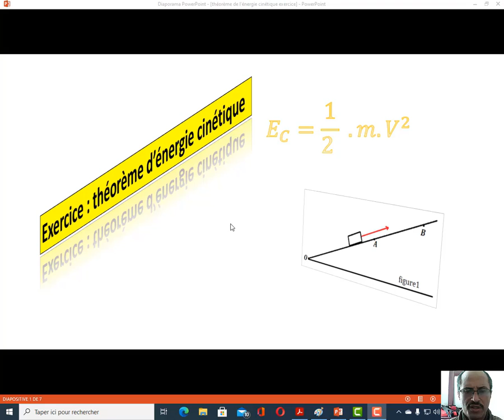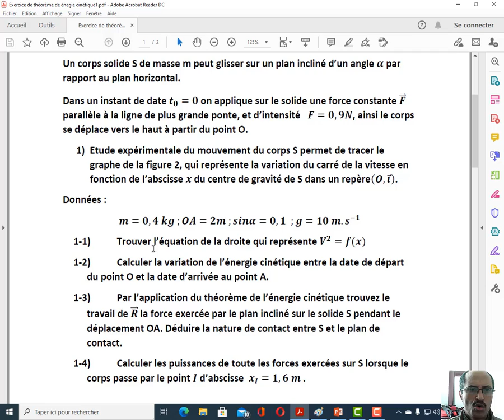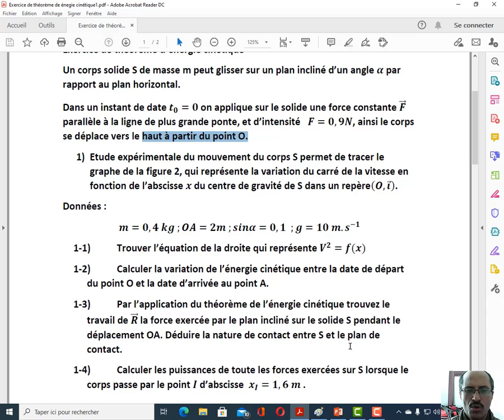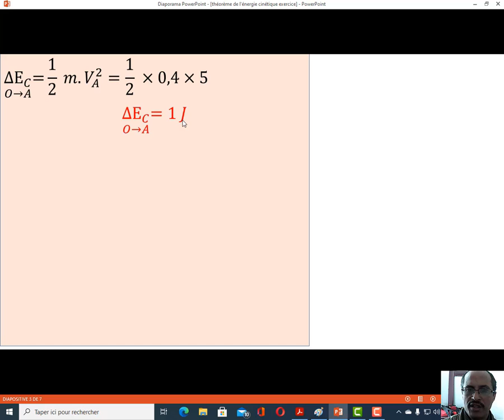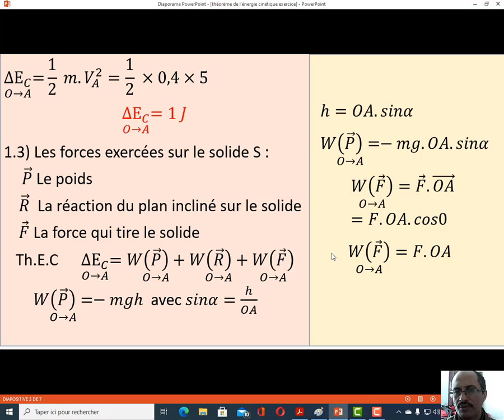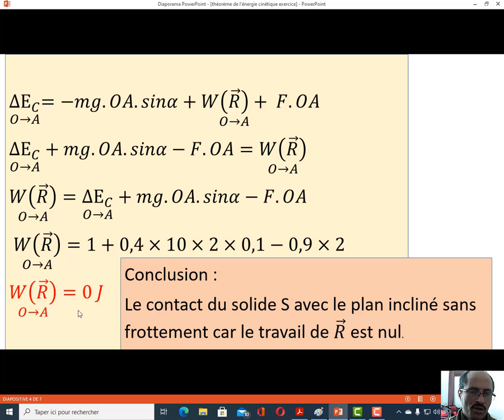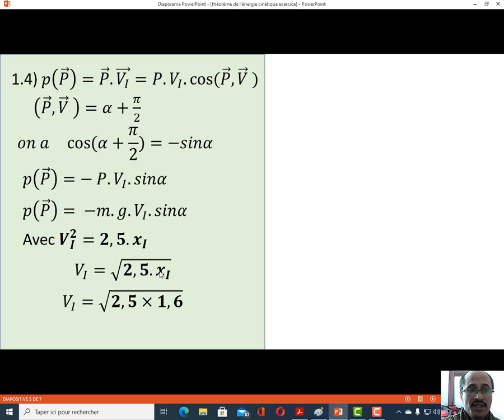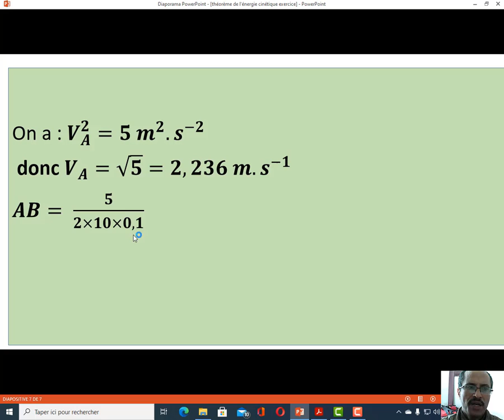exercice 1 bac théorème de l'énergie cinétique#travail et puissance la courbe v²=f(x)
exercice appliquation de théorème  de l'énergie cinitique
travail de plusieur force
travail de frottement
puissance de la force  force
1bac physique